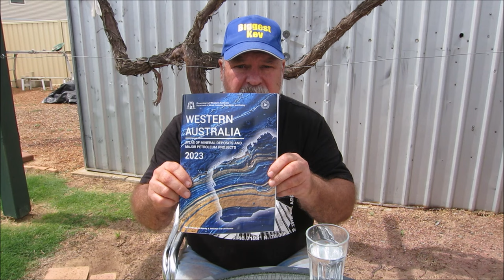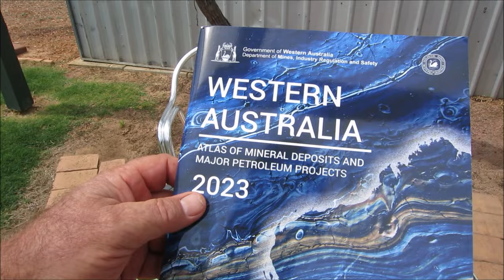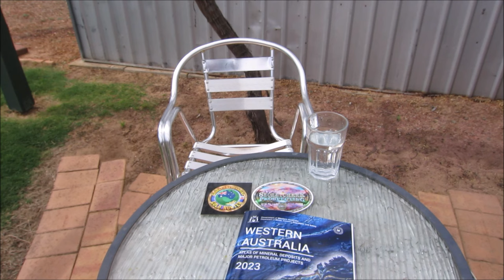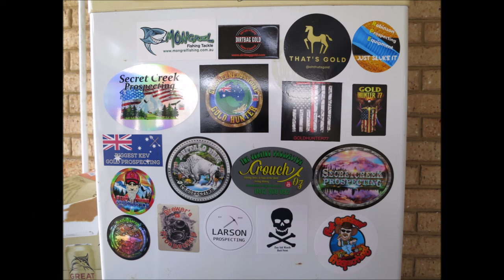PROSPECTING FOR GOLD IN A FAULT 2024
Walking along a Volcanic Fault searching for Gold.